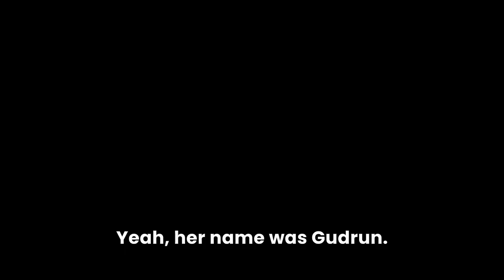FAMOUS FOR PREVENTING A FLOOD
I told you, I come from a Dutch background. In fact my great grandfather was famous for preventing a flood by sticking his finger in a dike. Yeah, her name was Gudrun. (I don't know what the hell she was leaking, but I don't want to know!)